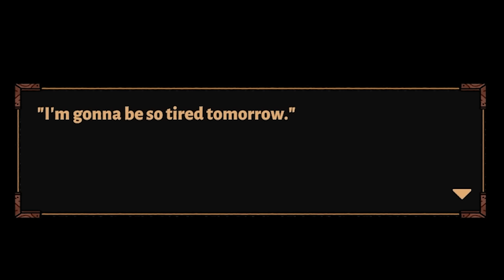I finally tried Bear and Breakfast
Download Mini Motorways below either through Steam, Nintendo Switch, or App Store! 🚗

Have you ever wanted to be a bear and also run a B+B in the forest?? Well, now's your chance! We're playing through some of this cozy indie game, Bear and Breakfast, and will be discussing our thoughts about the game towards the end.
Bear and Breakfast is a laid-back management adventure game where you play as a well-meaning bear trying to run a B+B in the woods. Hank and his friends find an abandoned shack and, equipped with their teenage ingenuity, turn it into a money-making bed and breakfast scheme for unsuspecting tourists. As your business expands so do the mysteries of the forest, and Hank soon finds himself uncovering a plot deeper than the wilderness itself.

LISS THE LASS
1753 E Broadway Rd STE 101-533